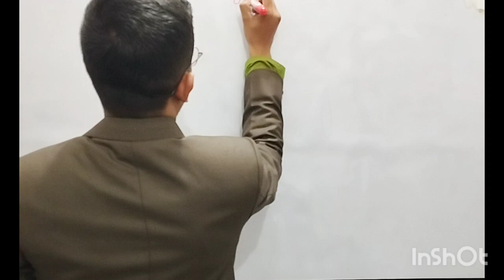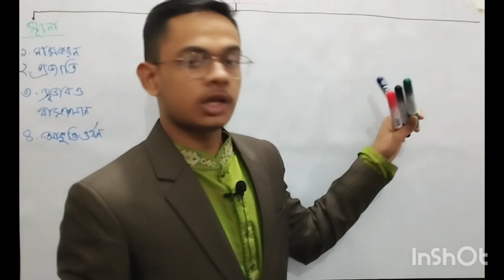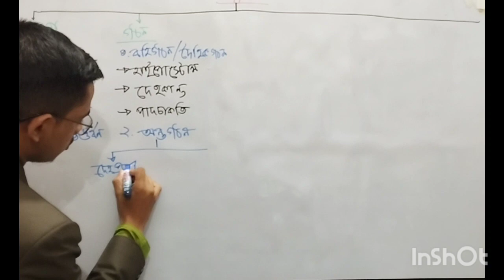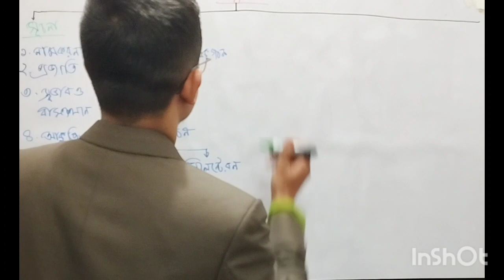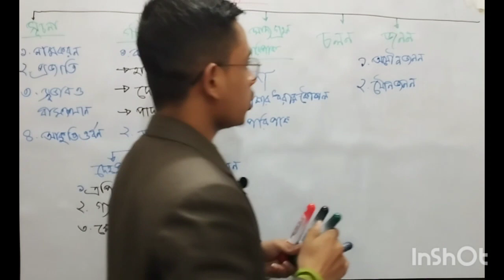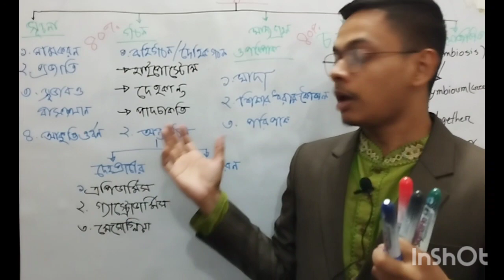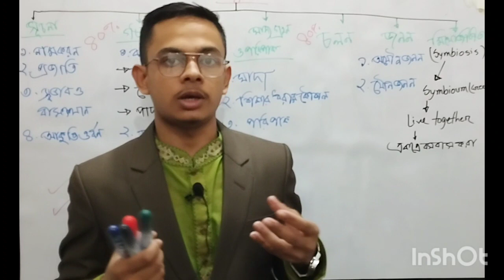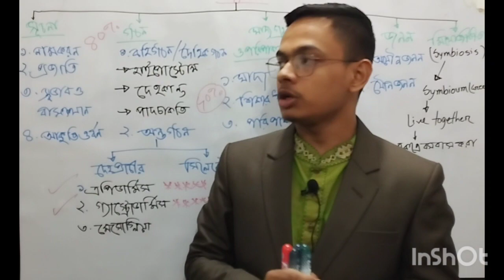Hydra Lecture 1